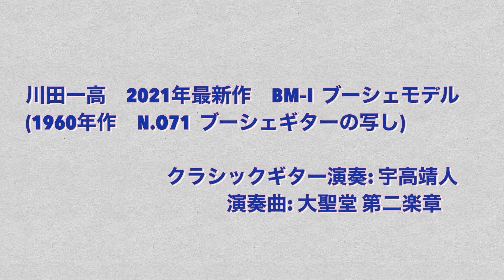川田一高 2021年最新作 BM–I ブーシェモデル(1960年作 N.O71 ブーシェギターの写し)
川田一高　2021年最新作　BM–I  ブーシェモデル
(1960年作　N.O71  ブーシェギターの写し)

演奏: 宇高靖人
演奏曲: 大聖堂 二楽章

川田一高　2021年最新作　BM-Ⅰ ブーシェモデル　(1960年製作　No.71 ブーシェギターの写し)実演あり クラシックギター

ロベール・ブーシェ作　1960年作　No.71の再現モデルで、当オークションでのみ紹介の楽器です。

前回紹介させて頂きました、No,71、　No,150、並びにRFモデルは、皆様に喜んで頂く事が出来
本当に感謝いたします。

今回、再び1960年作　No.71のギターを故稲垣稔氏ゆかりの楽器として紹介する事が出来嬉しく思います。

ロベール・ブーシェの生涯における音作りの変遷は、１期から４期に分けられ、

（ロベール･ブーシェ年譜より引用）

１期　トーレスシステム　　表面板の厚み約１.５mm　1946年～52年　N0,1～No,25

２期　トーレスシステム　　表面板の厚み約２.２mm  1952年～57年　No,26～No,55

３期　オリジナルの音作り　５本バスパー 駒下トラベルスバー 1957年～78年　No,56～No,149

４期　７本バスパー.　駒下トラベルスバー　1979年～83年　No,150～No,153   No,154は遺作となる。

今回紹介のギターは3期に相当する楽器で、５本バスパー、駒下トラベルスバー。

4期の7本バスパー　駒下トラベルスバーと比較すると鳴らし易さを実感出来ます。

この駒下トラベルスバーが楽器の鳴りに劇的な変化をもたらしています。

がっしりとした骨格を持つ粘りのある重低音に、キリッと引き締まった峻険なる厳しさを持つ高音は
正に比類のないものです。しかも甘く柔らかな音も自在に。

低音はより重厚に、高音はより煌びやかに、音の伸びはより長く！！
1994年11月、劇的な出会い、それが稲垣稔氏とブーシェギターでした。

地元高知のギターグループで稲垣氏を招聘し、四国四県での稲垣稔ギターリサイタルを企画した折、
稲垣氏と共に高知、香川、徳島と案内し、愛媛で主催して下さった坂本（仮名）先生宅でギターコレクションを
見せて頂いた時の事でした。

松山のギター愛好家達も集まる中、稲垣氏自らハウザー1世、フレタ1世、アグアド、そしてブーシェ。

それぞれを目前で試奏してくれたのですが、ハウザー、フレタ、アグアド、何れも選りすぐられた超一級の
銘器揃いで、稲垣氏も試奏する毎に感嘆されていましたが、ブーシェを試奏された時でした。

試奏しながら「いいですね！！　これは良い！！」を連発しながら弾いておられました。

私にとって初めて体験する生のブーシェギターの鳴り方は、正に衝撃的なものでした。

パリ留学時代、プレスティ・ラゴヤとしてブーシェギターで幾多の名演奏を残されたラゴヤ教授に師事し、
又、ブーシェとの親交を通してブーシェギターの本質を熟知している唯一の真のギタリスト稲垣氏の
手によって紡ぎ出される音は、ギターの音とは思えないような次元の違う息の長い歌いまわしで、
まるで人の声で歌っているようなフレーズを次々と紡ぎ出すのを目の当たりにして、これが本当に
ギターの音なのかと耳を疑ってしまいました。

ブーシェと比較すると、ハウザー1世、フレタ1世、アグアドは紛れも無く何れも超一級の銘器揃いで、素晴らしい楽器でしたが
音は、ギター"、の音でした。

稲垣氏は、すっかりこのブーシェが気に入ってしまい、坂本先生に「是非この楽器をコンサートで使わせて欲しい」
とまで言っていたのですが、結局実現することなく、今となっては適わぬ事となってしまいました。

その一ヶ月後、あまりにも今までのギターの概念とかけ離れたブーシェギターの本質を知りたいとの一心で再び坂本先生宅を訪れ、
ご好意によりブーシェギターを拝見させて頂き、1960年作　NO,71　の詳細なデータを得ることが出来、ブーシェの音作りへの、
大胆な対処の仕方を体験することで、自分独自のギター製作を追求する事の重要性を大いに啓発される機会となりました。

あれから本当に早いもので26年もの歳月が流れましたが、夭逝された真のギタリスト稲垣稔氏の手によって始めて知ることが
出来たブーシェギターの稀な特質、そして幸福な出会いであった、ブーシェオリジナルギター　1960年作　NO.71の魅力の程を
可能な限りの再現を思い立ち、ここに紹介させて頂く機会を得ることが出来た事を本当に嬉しく思っています。

製作中は、稲垣氏との楽しかった様々な場面を思い出しながらの作業でしたが、滞りなく楽器を仕上げることが出来ました。

良い楽器が出来たと思っています。

坂本先生は現在もこの楽器だけを手元に残して愛奏しておられ、特別な楽器だとの思いが伝わって来、改めて楽器との出会い、
関わった人との縁、様々な思いがこの一本の楽器に秘められているのを知ることが出来、感無量でした。

これからも、この楽器が末永く後世に渡って受け継がれ、素晴らしい音を響かせ続ける事が出来るようにと願って止みません。

この度初めての試みですが、出品作の楽器を皆様が入札される判断材料、また基準としては,
やはり出品楽器を使っての実際の音を皆様に聴いていただく事ではないかと思い、その事を実現すべく
奏者に働きかけてまいりましたが、急遽実現の運びとなりました事は嬉しい限りです。

しかし何分、出来たばかりの楽器で、しかもセラック塗装ですので完全には塗面も乾燥して無く、厳しい条件下での
演奏となりますが、将来への可能性を感じて頂ける一助となれば幸いです。

さて、その奏者ですが、日本は勿論の事、世界的に活躍する我が土佐が誇るギタリスト、元いちむじんの宇高靖人、
山下俊輔に加え、松田弦の３氏に出品作を演奏して頂く運びとなりました。

今回出品のNo,71の楽器は、宇高靖人氏の演奏で、お聴きいただけます。

宇高靖人プロフィール

高知県立岡豊高等学校在学中よりクラシックギターを始める。桐朋学園大学短期大学部ギター科卒業。
第16回日本ギター重奏コンクール優勝。ギターデュオ「いちむじん」として'16まで12年間活動し、
福山雅治主演'10NHK大河ドラマ「龍馬伝」エンディング曲担当をはじめ、国内外各種メディアに出演するとともに
数々のトップアーティストと共演、常に注目を集める独創性豊かなCDを発表するなどクラシックギター普及に大きく貢献した。
作曲活動においては、アジア開催初となるラグビーWC2019VP音楽をはじめ、高知龍馬空港テーマ曲、
高知銀行ZEYOローンTVCM曲等担当。現在は、ギター名曲を主としたソロ活動を展開する。
宇高音楽教室主宰(茨城県、東京都)
桐朋教育研究所桐朋講座ギター講師。

ブーシェが自分自身の楽器について語った言葉ですが、

「人の命は短いが、私のギターはヴァイオリンのストラディバリウスのように300年のちまで美しく鳴り響くことでしょう。」

伝統的なな手法で、しかもしっかりと剛性を持たせて製作されたギターは、数年、あるいは数十年弾き込んだ後に本来の持ち味が
発揮される様になるのですが、ブーシェオリジナルギターは更に300年という時間軸の流れの中で、時間かけてを弾き込む事で
楽器が熟成され、音の魅力を衰えることなく保ち続けることが出来るという、先を見据えての言葉だったのではと推察されます。

最近では新しい手法によって作られた、音量豊かな楽器が重用される様になりましたが、ブーシェオリジナルギター特有の鋼のような強靭な
音密度を持った楽器のほうが他の楽器の音に埋もれることもなく、より遠くまで音を送り届ける事が出来るという事も周知の事実です。

さらに特筆すべき事は音の伸びです。擦弦楽器や人の声のように音が伸びるギターが他にあるのでしょうか。
これはオリジナルブーシェギターだけが持つ特性であり、他のあまたある銘器と比較しても、ギターとは思えない、
次元の違う音の伸び、鳴り方に驚かされます。

正に唯一無二、孤高の存在感を持った楽器だと言えるのではないでしょうか。

セゴビアをして、最高のギターデュオとまで言わしめたプレスティ、ラゴヤの、今回紹介した楽器と同じ３期の５本バーの
オリジナルブーシェギターを使用しての演奏記録からブーシェギターと正に一心同体とも言える演奏表現を行っていた感動すべき演奏を
以下で聴くことができます。

ラゴヤは今回紹介のNo,71の一年前の年の1959年にデュオの為にブーシェギターを購入。
プレスティとラゴヤはブーシェギターの最大の理解者でしたし最高の演奏家でした。
ブーシェオリジナルギターでしか聴くことの出来ない密度の高い芯のあるロングトーンをお確かめ下さい。

アルビノーニ　アダージョ

がっしりとした骨格で、しかも気品高い低音を味わって見てください。

マルチェッロ　アダージョ

そしてラゴヤがデュオの為に1959年にブーシェギターを手にした後の1960年代の演奏で、ブーシェギターでしか聴くことの出来ない
キリッと締まった高音や音の伸びをお聴き下さい。

グラナドス　　オリエンタル

ブーシェは生涯を通して製作本数150本余りの寡作ゆえに、今や一般のギター愛好家が手にする事が出来るような楽器ではなくなり、実際に
コンサートでの演奏を聴いたりする事も難しく、ブーシェギターの生の音を聴くことが不可能な時代なったのではと思われます。

これからは益々ブーシェギターの音を聴く機会は過去の物となって行くのではと思えてなりませんし、ブーシェギターの本質を
理解して音楽表現にまで高めることの出来る演奏家が出てくる事は本当に難しい時代になったのではと思えてなりません。

この様な時代であればこそ、このギターを通してブーシェオリジナルギターの持つ魅力の程を、万分の一でも感じて頂ければ幸いです。

製作にあたり、音以外にも忠実な再現を試み、表板厚，力木厚　形状、駒下トラベルスバー高さ、形状、ライニング、力木受け形状　材質、駒　形状
ヘッド、ネック厚形状、バインディング形状等、細部に渡り可能な限りの再現を試みています。口輪に関してはイメージです。

ブーシェオリジナルギター　1960年作 No.71の仕様は表板スプルス、横裏ハカランダーですが、本作はスプルス、
インディアンローズウッドの仕様です。

仕様

表　スプルス　　横裏　インディアンローズウッド　　ネック　セドロ　　指板　黒檀　　駒　マダガスカルローズウッド

ヘッドプレート  マダガスカルローズウッド    塗装　オールセラック

弦長　650mm　　指板幅 52mm  弦幅　ナット　42mm　サドル　56mm  　弦高 12フレット 1弦 3mm 6弦 4mm

糸巻　ゴトー　35G1800　総重量　1,520g　弦　低音　オーガスチン赤　高音　ハナバッハ黒
サドル余裕　１弦　２mm  ６弦　3,5mm

送料無料　ケース付き。

本作は川田一高の最新作です。
セラック塗装ですので水分や熱、アルコールなどにはご留意下さい。

落札された後も、メンテナンスは私、川田一高が責任を持って行いますので安心してご入札下さい。

本作を通してブーシェギターの持つ魅力の程を実感して頂く為の一助となれば望外の幸せです。

ぜひご自分の手で、この楽器を育ててみたいと思われる方のご入札を心よりお待ち致しております。

ただ、新規の方や評価がマイナスの方の入札はご遠慮下さいます様お願い致します。

最後までお読みいただき有難うございました。
川田一高